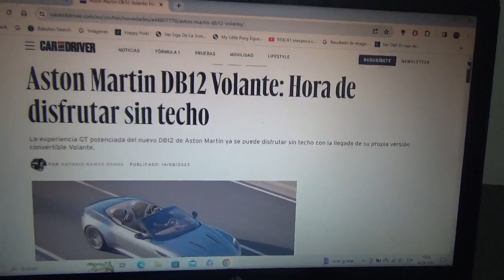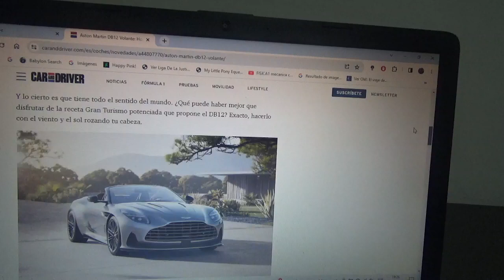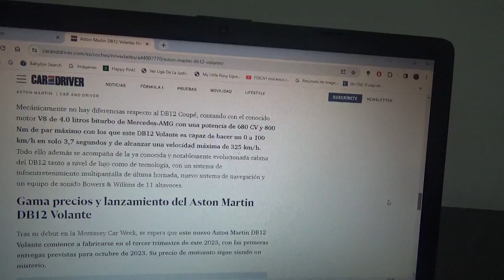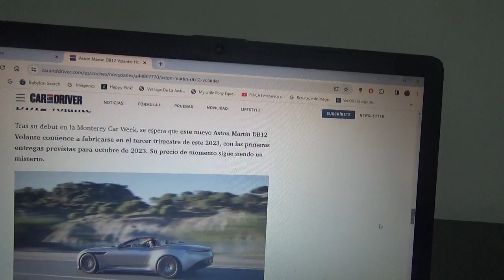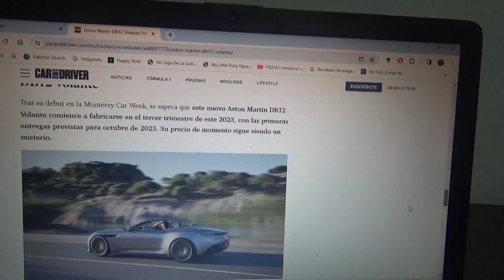Aston Martin DB12 Volante información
Esta es la nueva variante descapotable del nuevo Gran Turismo de la marca automotriz británica de Gaydon